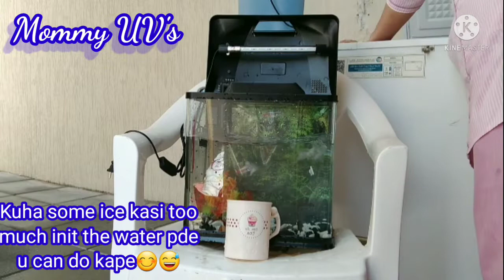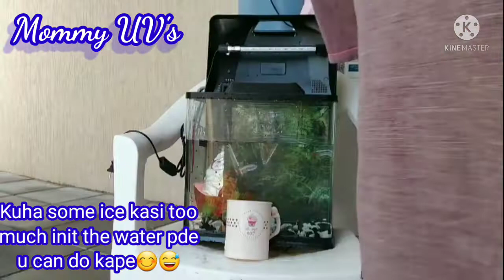Tiny Fish inside a Small Aquarium @ Mommy UV's